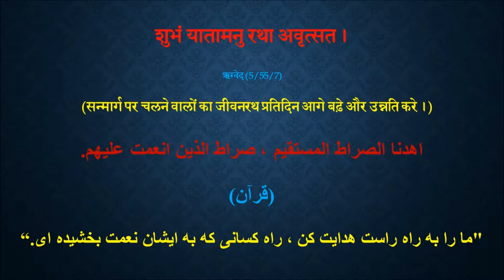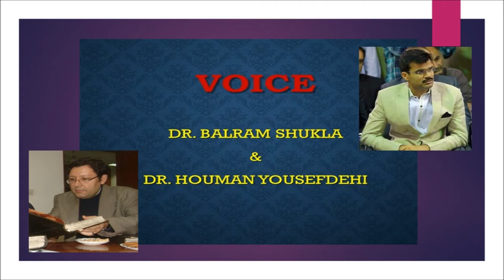Dr. Balram Shukla and Dr. Houmaun Yusufdahi